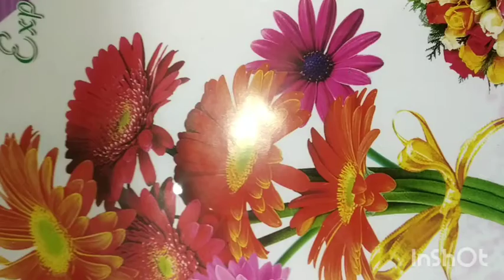Mall Necklace Vs Shop Necklace Price Comparison 😱 Big defference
cosmetic Video's